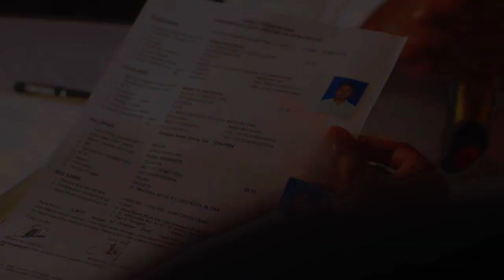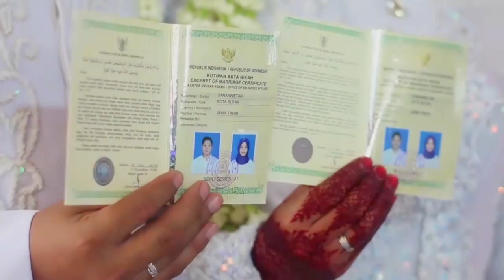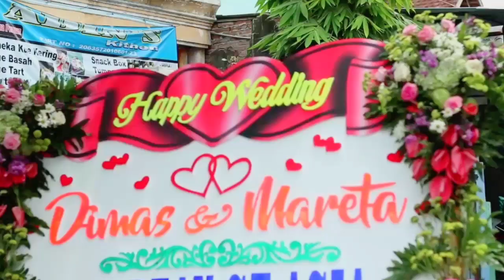Sholawat sa'duna fiddunya . wedding Dimas & Mareta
Amir Photography & videography Blitar